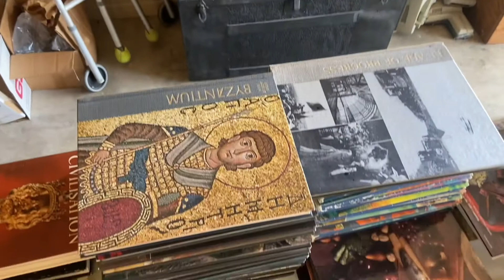Blanco Estate Sale